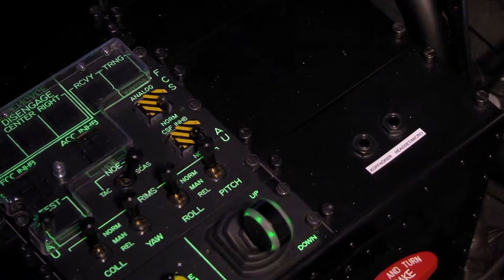Rheinmetall Erfahrungsbericht einer Softwareingenieurin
Jeden Tag etwas Neues -- Als Softwareingenieurin bewege man sich ständig an der Grenze des Machbaren. Von unseren Anwendungen hängen Menschenleben ab -- da ist Präzision und Liebe zum Detail gefragt. Wir wissen, dass unsere Lösungen am Ende auch in Krisensituationen eingesetzte werden können, darüber haben wir uns alle Gedanken gemacht.